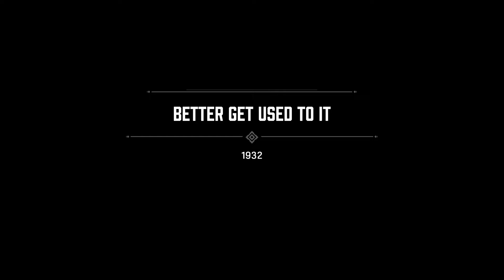Mafia Definitive Edition blind playthrough Part 3 (chantienyee)(PC)